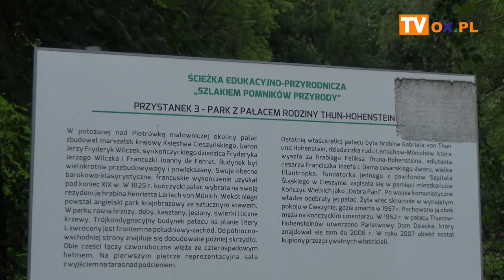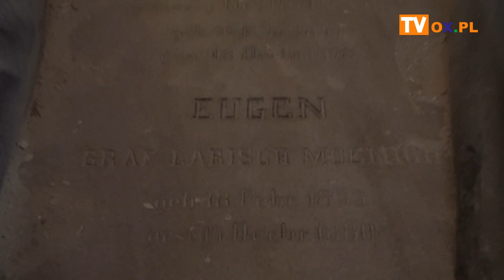Zabytkowa kaplica w trakcie remontu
Zabytkowa, murowana kaplica pod wezwaniem Opatrzności Bożej w Kończycach Wielkich wreszcie doczekała się remontu. Choć z zewnątrz prezentuje się całkiem dobrze, to jej wnętrze wymagało gruntownego odnowienia.